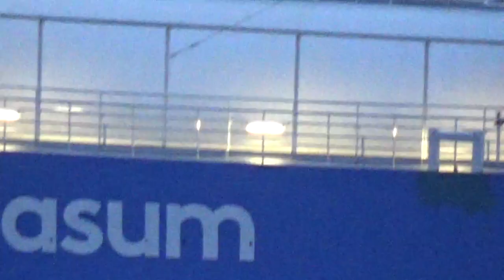Laivamatkaa Viking Grace Långnäsin ja Tukholman satamissa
Viking Gracen käynti Ahvenenmaan Långnäsin satamassa yöllä ja Tukholman satama aamulla lokakuu 2021.